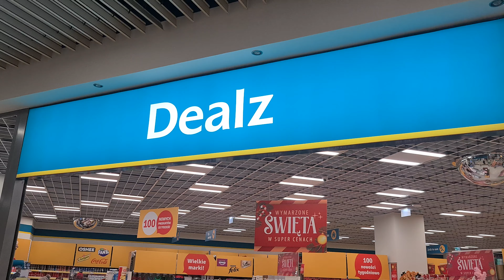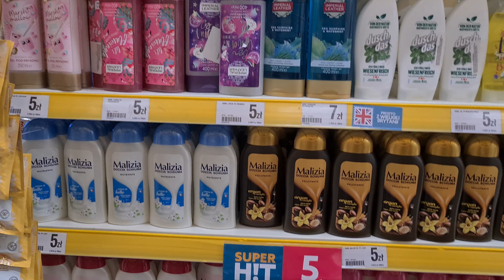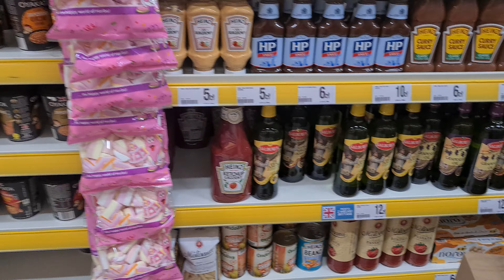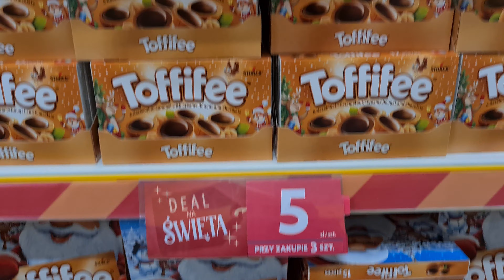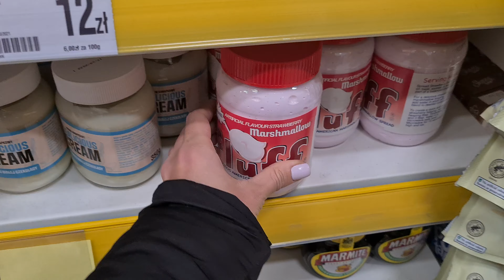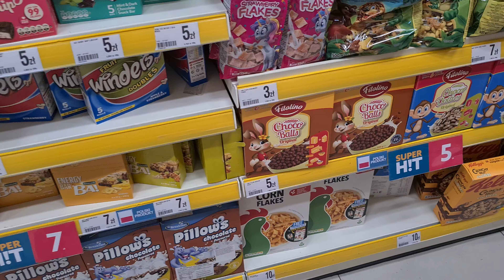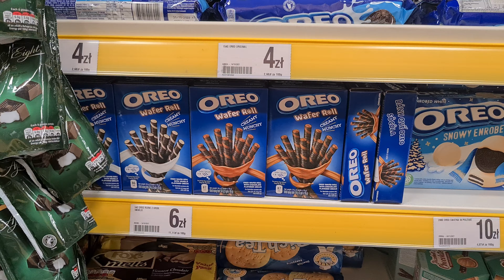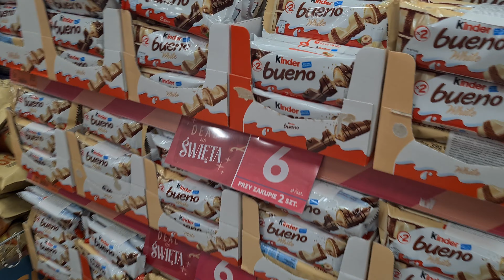ШОК😱 ПОЛЬША,ЦЕНЫ В МАГАЗИНЕ.цены на продукты в Польше. Вроцлав.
Магазин Dealz, ВРОЦЛАВ.

Магазин в Польше в котором продаются сладости,бытовая химия, игрушки.
Цены на некоторые товары дешевле,чем в Украине.
@Travel Live ПУТЕШЕСТВУЙ, ПОЗНАВАЙ НОВОЕ, МИР ОЧЕНЬ ВЕЛИК- НАСЛАЖДАЙСЯ

Рассказывайте свои истории путешествий и приключений в комментариях.